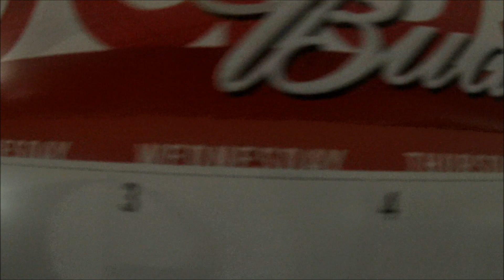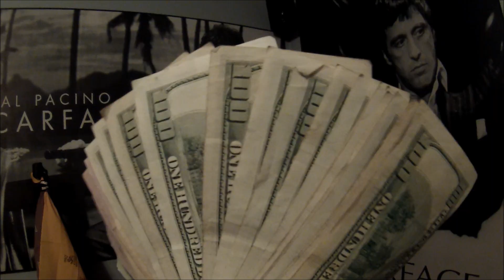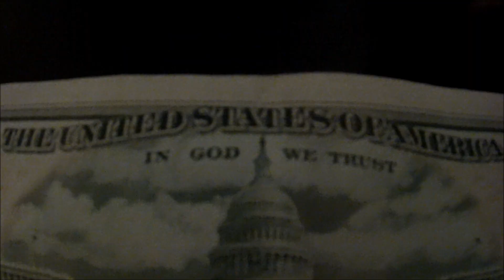IM EVERYTHING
ST. LOUIS MUSIC "HIP ROCK"